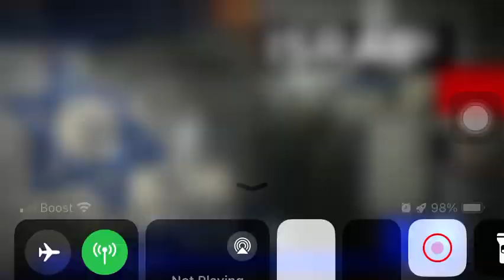AT LEAST 2 DEAD IN CRASH ON PATERSON PLANK ROAD IN JERSEY CITY